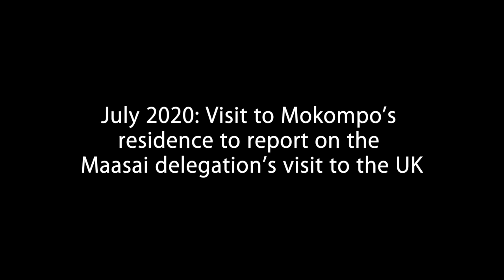Mokompo Ole Simel, Maasai Chief Spiritual Leader Message of Peace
After travelling to the UK to work with museums on the issue of representation and decolonising cultural spaces, the delegation of Maasai representatives visited Mokompo Ole Simel, Maasai spiritual leader, to report back on the outcomes on the visit.

After watching the documentary and consulting the delegates, Mokompo sent museums a message of peace and of hope of reconciliation.

InsightShare welcomes kind donations that will go directly to The Pan African Living Cultures Alliance (PALCA), an international NGO led by and for Indigenous Peoples of Africa and registered in Kenya. PALCA’s mission is to safeguard communities’ biocultural rights, support inter-generational transmission, preserve indigenous languages, promote traditional governance of natural resources, with participatory video at its heart.

Find out more about InsightShare’s Living Cultures initiative and its Decolonising Cultural Spaces project